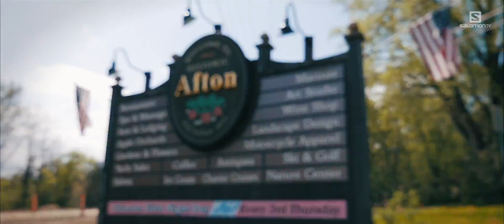Jessie Diggins | Salomon TV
Every champion shares a similar dream: winning an Olympic Medal. Jessie Diggins grew up in Afton, Minnesota; she now holds the rank with some of the world's best cross-country skiers. Her Olympic Dream, she builds it around a simple foundation: regular training, strong values and hard work. In this episode, she opens the door to her personal life, granting us access to her family, hometown and every secret motivation that push her forward.